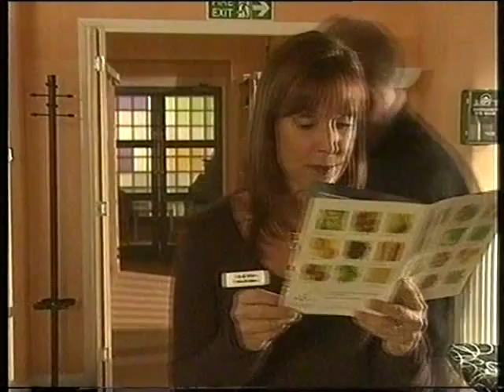BBC1 Doctors Family Ties (10th January 2006)